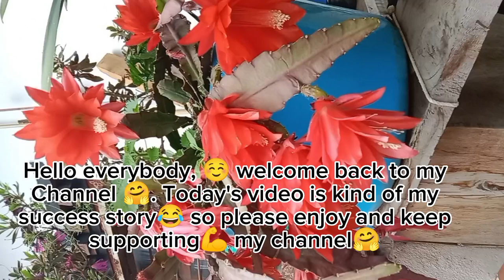Waving tego full process||Bhutanese wearing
This was my first time waving tego,Bhutanese wearing ☺ I think it's didn't go well but the finishing surprised me😂.

free copyright video music